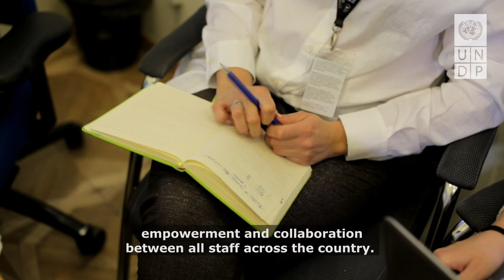Meet UNDP Ukraine, Winners of the People for 2030 Awards 2021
Introducing UNDP Ukraine, who won the People for 2030 Awards 2021 for their initiative ‘Extra Curriculum Pathway’ under the people strategy’s focus area ‘Developing our people and people managers’.

People for 2030 is UNDP’s peoplestrategy to transform its culture and capacity to deliver better results for the SustainableDevelopmentGoals. In October 2021, colleagues from across Country Offices participated in the second awards, and it was great to see how they continue to double down on the implementation of innovative initiatives.

In this video, hear more from People Champion Manal Fouani about the motivations behind their successful initiative that helped bring to life a “One UNDP” culture within the organization, characterized by employee engagement, creativity, collaboration and continuous improvement.

You can also read more about Ukraine and other winners in our latest blog